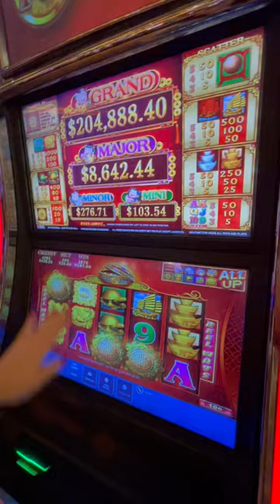88 Fortunes strikes again!! 😁😁